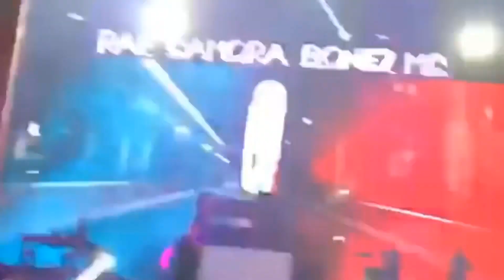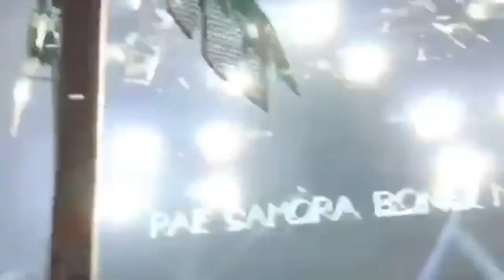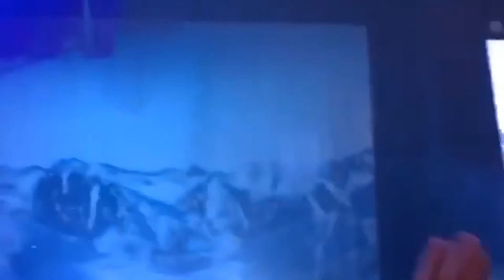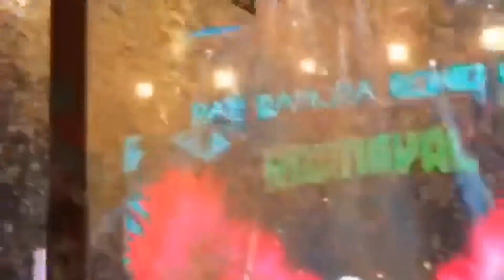Bonez MC & RAF Camora Palmen aus Plastik 2 Tour Mannheim 2019 | kathi_681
Hier seht ihr mehrer kurz Ausschnitte, von der Palmen aus Plastik 2 Tour in Mannheim. Das Konzert war am 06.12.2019 in der SAP ARENA in Mannheim. Folgende Künstler waren da: Bonez MC, RAF Camora, Maxwell, GZUZ, Joshi Mizu, Gallo Nero.